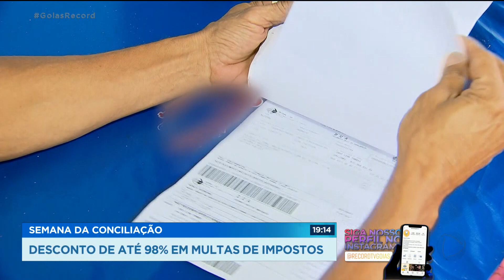SEMANA DA CONCILIAÇÃO: DESCONTO DE ATÉ 98% EM MULTAS DE IMPOSTOS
Mais de quatrocentos mil carros e motos em goiás estão com o IPVA atrasado. Se você está na lista e quer pagar, na semana que vem tem um mutirão de conciliação. Boa oportunidade pra quitar a dívida com o detran.